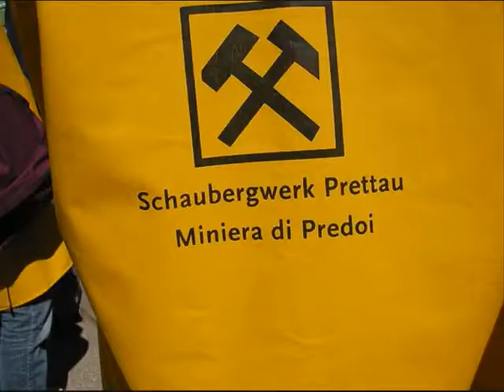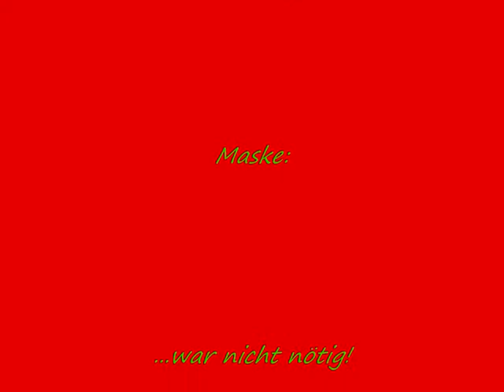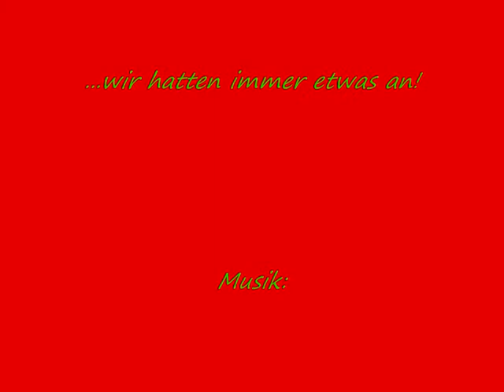Die Ak 2oo7/2oo8 der Brentano-Hauptschule